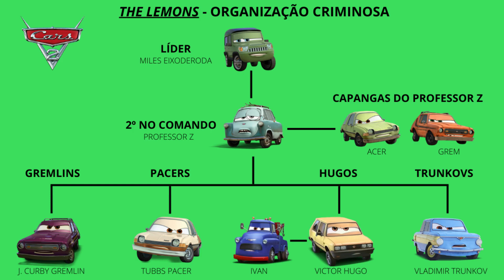Miniaturas Lançadas Pela Mattel em 2023 - CARROS DISNEY/ PIXAR (Parte 1)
*Informações do vídeo:
Nesse vídeo vamos conhecer todas as miniaturas lançadas pela Mattel do Mundo Carros da Disney/ Pixar no ano de 2023 (single cases).
Essa é a parte 1 de um total de 2 vídeos (na parte 1 você vai descobrir as miniaturas lançadas pela Mattel em 2023 referentes aos filme Carros 1, Carros 2 e Carros 3).
Fabricante: Mattel
Escala: 1:55

Obs: o personagem Crusty Rotor é homem.